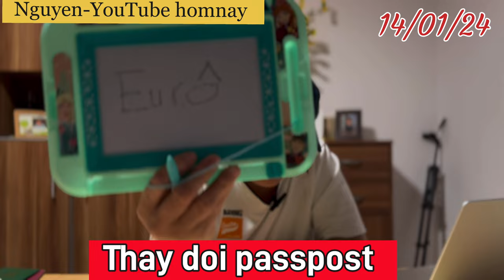Passport Änderung (Thay doi Passport )Nguyen-youtube hom nay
Thai doi su ngheo kho , bang con duong hoc van